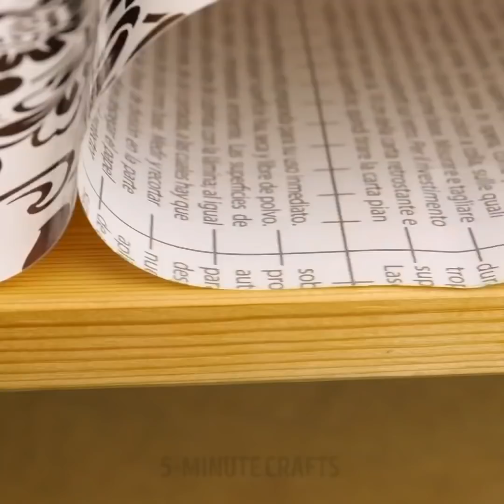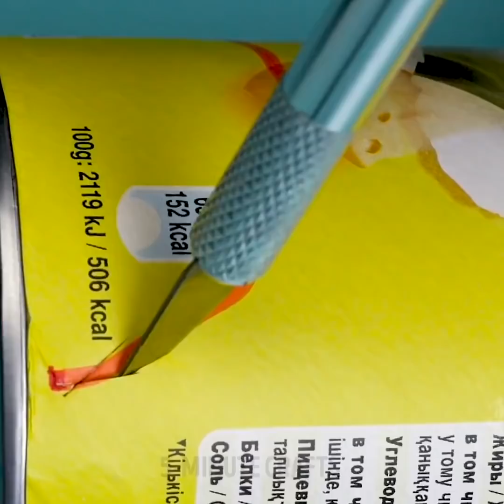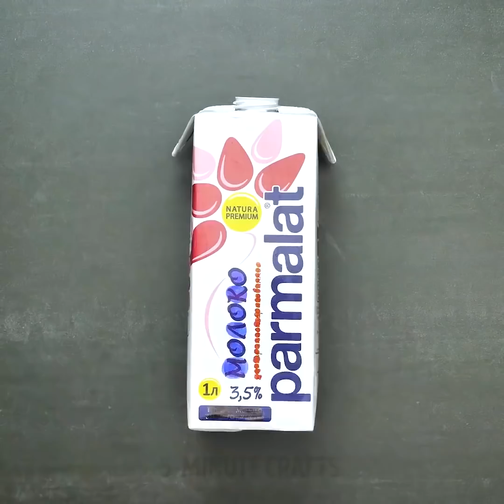HER DURUMA UYGUN 29 AKILLICA TÜYO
TASARRUF ETME TÜYOLARI

Doğayı korumak için yeniden değerlendirme yollarını, sıradan şeylerin alışılmadık kullanım alanlarını ve hem çabuk, hem de basit el işlerini bulabileceğiniz derlememizi inceleyin!

-    Alüminyum folyoya makasla birkaç kesik atın ve makasınız yeniden keskin olsun!

-    Şarap mantarlarından mükemmel örgü şişi koruyucuları yaparak, ilmeklerin şişinizden kaymasını engelleyebilirsiniz.

-    Bir kase ve cilt klipsi kullanarak, yumağınızın yerlerde yuvarlanmasını önleyin.

-    Ayakkabılarınızı spor çantasına koymak için duş bonesi kullanın.

-    Plastik şişelerden çok az maliyetle nasıl puf yapabileceğinizi öğrenin. Evinizin dekoruna ve zevkinize uyan istediğiniz renk ve deseni seçebilirsiniz.

-    Boş Pringles kutularıyla neler yapabilirsiniz? Onları çok kullanışlı bir şeylere döndürebilirsiniz ve çok fazla uğraşmanızı gerektirmez! Makyaj temizleme pamuklarınızı koyacağınız bir kutuya dönüştürerek yeniden değerlendirin.

-    Parti için çocuğunuzun bayılacağı kolay ve şirin bir şeker dağıtıcısı hazırlayın. Plastik bir bardağa ve bir plastik şişeye ihtiyacınız olacak.

-    Birkaç plastik şişe alıp, gömleğinizin altına yerleştirerek can yeleği yapın.

-    Kağıttan bir tuvalet kağıdı kapağı yaparak, kedinizin ve çocuklarınızın tuvalet kağıdını israf etmesini önleyin.

-    Bir plastik şişe kullanarak sebzeleriniz için bir süzgeç yaratın.

-    Herkesin bilmesi gereken ataş tüyolarına bir bakın: çapraz askılı üstler giymek istiyorsunuz ama doğru sutyeniniz mi yok? Sadece bir ataş kullanabilirsiniz. Tek yapmanız gereken sutyenin iki askısını arkada kürek kemiklerinin arasında birbirine tutturmak.

ZAMAN BİLGİLERİ:

01:32 Bir şifonyeri nasıl dekore edersiniz

01:42 Tatlı dağıtıcısı

04:49 Pringles kutularını yeniden değerlendirin

05:07 Kendin yap can yeleği

07:34 Kendin yap süzgeç

11:05 Ataştan tornavida